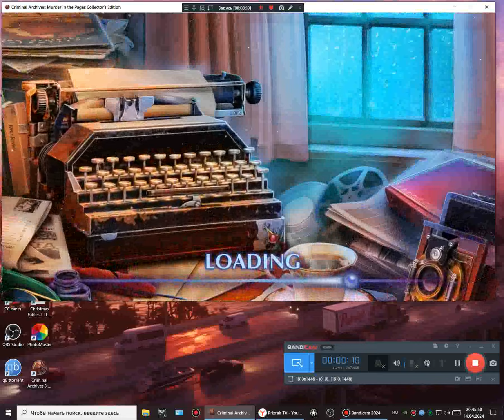прохождение игры Криминальные Архивы 3 Убийства на страницах 2024 6 серия